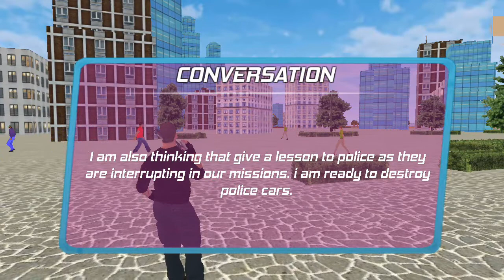Real Gangster Grand City - Crime Simulator Game | Android Gameplay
Hello everyone Enjoy combination of Real Gangster Grand City - Crime Simulator Game | Android Gameplay

Real Gangster Grand City Crime Simulator is an advanced open world crime city gangster shooting game based a new story of real crime 3D gangster game revolve around the city of criminals as Vegas Gangster. in our gangster crime games 2020, you will play as well known mafia gangster of the grand crime city involved in crime activities. lets lead the gang in real gangster grand city crime games.

Be the real hero to kill gangster mafia in grand city crime simulator game. Play the most wanted real gangster mafia thug life and eliminate all the crime gangster grand war from the open world city. Get through mind blowing challenges of the grand gangster now. Move around freely in the thug city mafia now. Get into any car or bike and complete the challenges within the time limit. Rescue the innocent citizens and kill the gangsters with your choice of guns guns.

Explore the crime city in open world games and unfold unseen crime missions with ever growing thrill of action games. Use your special third person shooting skills, create the maximum of anarchy, take the new criminal job and rank up in your gangster squad to emerge as youngest real gangster of mafia crime city games. Don’t hesitate to accept any crime adventure because this is the way to go, you are destined to control the underworld and crime lords of real gangster games.